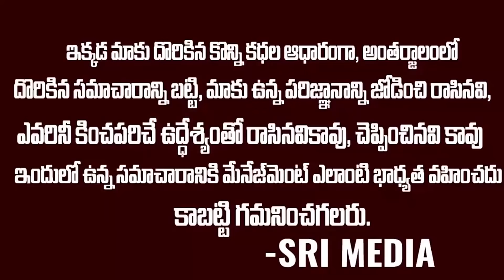Breaking News: జగన్ దెబ్బకి పరారీలో రఘురామా..?? | Raghu Rama Raju Case | Raghurama Vs Ys Jagan | SMN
WATCH : Breaking News: జగన్ దెబ్బకి పరారీలో రఘురామా..?? | Raghu Rama Raju Case | Raghurama Vs Ys Jagan | SMN